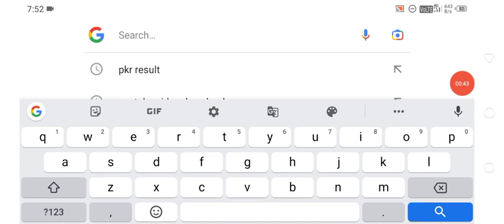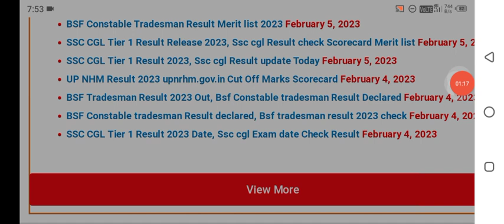JEE Mains Result 2023 | JEE Main Results 2023 news | JEE Main 2022 Result date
: JEE Mains Result 2023 | JEE Main Session 2 Results 2023 | JEE Main 2023 Result date jee E Main 2023 Cut off | JEE Main Cut off 2023 | JEE Main 2023 Marks VS Percentile jeemain2023 JEE Main 2023 Cut off,jee main cut off 2023,jee main,jee mains,jee main 2023,jee main 2023marks vs percentage,jee main 2023qualifying marks,jee main 2023 marks vs rank,jee main 2023 result date,jee main 2023result,jee main 2023 marks,jee main result 2023,jee main 2023 ka result kab aayega,jee main result date,v2 academy,JEE Main 2023 Answer Key Release Date,jee main answer key 2022 🔴 Related Topics: 1. JEE Main 2022 Latest Update 2. JEE Main 2022 Latest News Today 3. JEE Main 2022 Cut Off 4. JEE Main Cut off 2022 5. JEE Main 2022 Marks Vs PercentileJEE Mains Result 2022 7. JEE Mains 2022 marks Vs Ranks 8. JEE Main 2022 Result date 9. JEE Mains 2022 Admit Card Update 10. JEE Main 2022 Last 30 Days Plan 11. JEE Main 2022 Study Plan 13. JEE Main 2022 Strategy 14. JEE Main 2022 2nd attempt application form update 15. JEE Main 2022 Answer key 16. JEE Main Answer key 2022 17. JEE Main 2022 Answer Key Release Date 18. JEE Main 2022 2nd Session Admit Card v2_academy v2academy V2 Academy JEE Main 2022 Answer Key Release Date JEE Main 2022 Result Date JEE Mains 2022 Answer Key Update JEE Main 2022 Session 2 Result Date Session 2 Result, JEE Mains 2022 jeemain2022 jeemain2022 jeemains jeemain2022 Disclaimer video is for educational purpose only.Copyright Disclaimer Under Section 107 of the Copyright Act1976, allowance is made for "fair use' for purposes such as criticism, comment, news reporting, teaching.scholarship, and research.